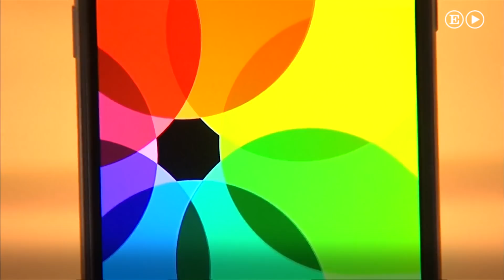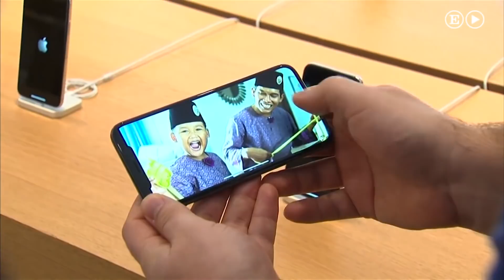Así fue la espera para adquirir el iPhone X alrededor del mundo | Internacional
El ‘smartphone’ de Apple sale a la venta en España con un precio superior a los 1.000 euros.